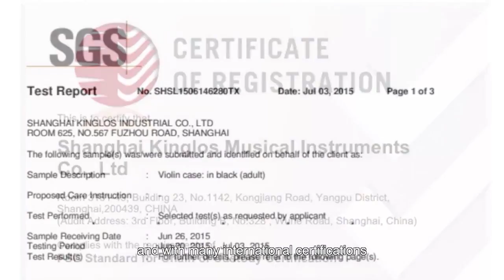Electric Instruments Supply I OEM/ODM Welcomed | Kinglos Introduction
Kinglos | Provide Electric Violin, Electric Cello & Electric Double Bass, Support OEM & ODM Service

Founded in June 2009, Shanghai Jinlos Musical Instrument Co., Ltd. is a musical instrument company specializing in the research, development, design and production of "innovative" musical instruments.

"Promoting traditional quality with innovative technology" has always been the core concept of Kinross. We use high technology to provide innovative musical instruments with new shapes, new appearances, new materials and new functions for the global market.

​​​​So far, we have eight series and thousands of musical instrument products, mainly including violin, cello, double bass, guitar, piano, bow, case, and other popular products.  In particular, the electric violin, electric cello, and electric double bass are well welcomed by customers all over the world, and have been exported to more than 30 countries and regions in Europe and America.